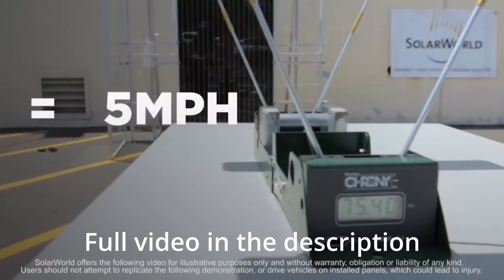How durable are solar panels? The truth revealed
If you're considering solar panels for your home or business in Western Canada, you might be wondering how durable they are. In this video, we explore the lifespan, weather resistance, and maintenance needs of solar panels in Alberta, including the cities of Edmonton and Calgary. We also discuss the manufacturing quality of solar panels and the importance of investing in high-quality, long-lasting panels. With tips for maximizing the lifespan of your solar panels and information on the cost savings and environmental benefits of solar energy, this video is a must-watch for anyone interested in sustainable energy solutions in Western Canada.